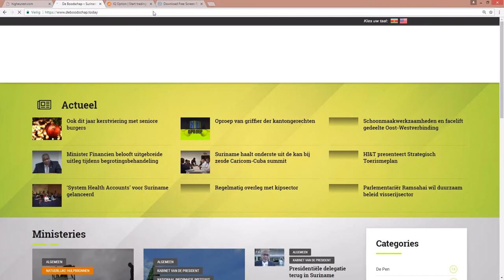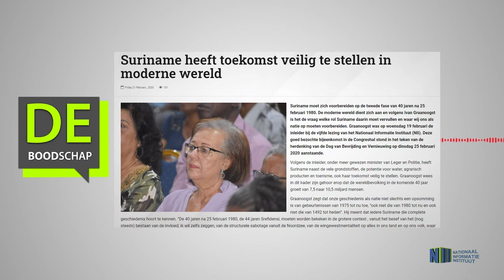SURINAME HEEFT TOEKOMST VEILIG TE STELLEN IN MODERNE WERELD